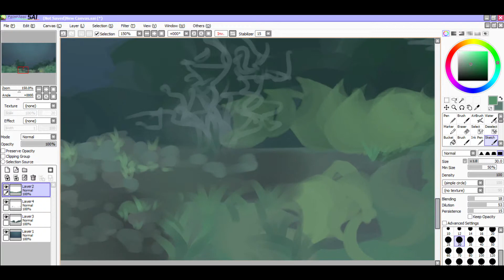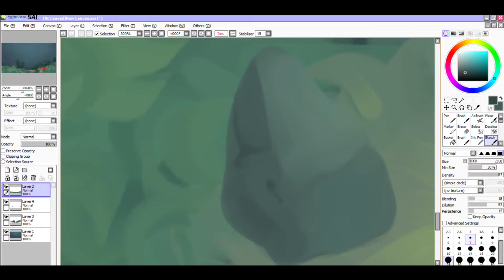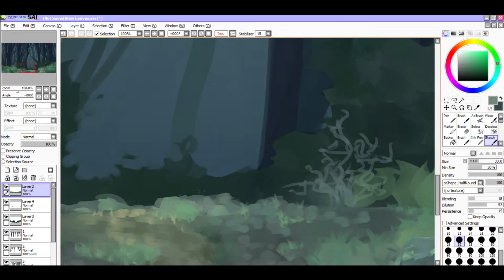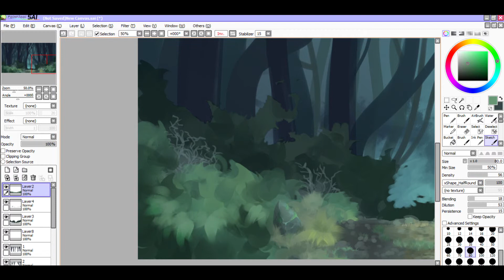Reagrow Background Time Lapse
Time taken: 50mins ~ 1 hour

Illustrated for Reagrow as a part of RMIT GDS2 project 4